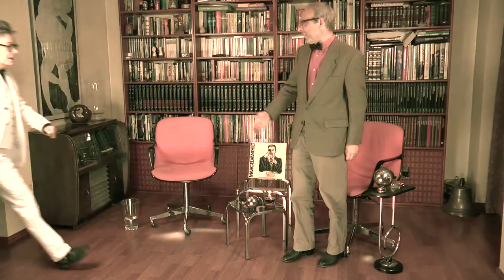StarmaN Records - Marcel Vanthilt - Paracetamol E.P. (Promo Trailer)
Marcel Vanthilt has released a new E.P. with three songs via Starman Records. The single is called Paracetamol and very soon a Music Video will be posted for that track. Enjoy and share and buy this amazing E.P.